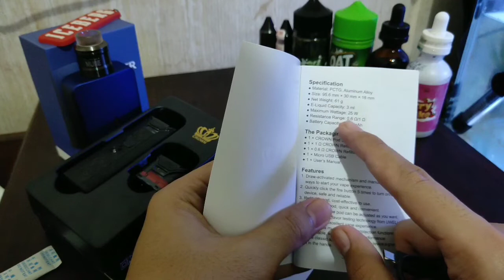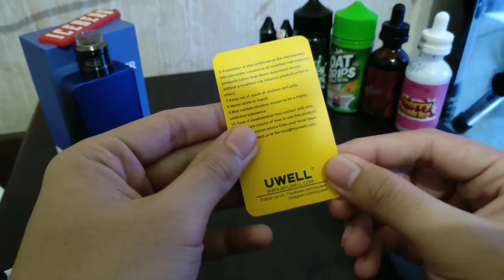UWELL CROWN POD SYSTEM - MEMANG BEDA !!!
Hy guys How Are you , kali ini aku ngebahas pod system terbaik menurutku di 2020 ini , jangan lupa ya kalau kamu suka Video ini klik tombol SUBSCRIBE & LIKE & SHARE ke teman-teman kalian ya !!!

arlesa_007